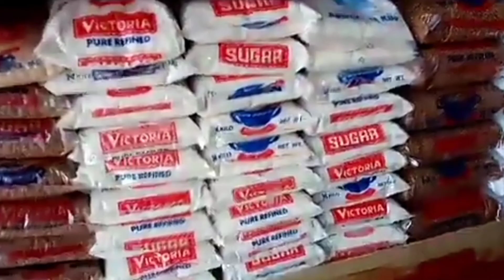Plantador sa Tubuhan gamit ang kalabaw na si Tisay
pagkakalmot sa tubuhan.sa tubo nagmumula ang ating pangunahing produktong Asukal